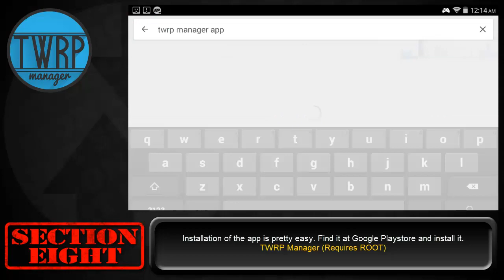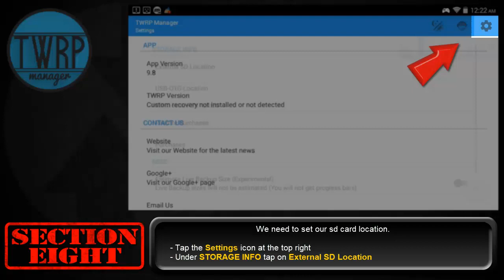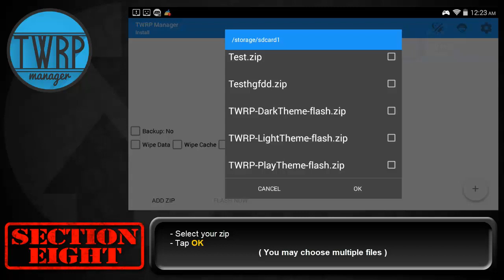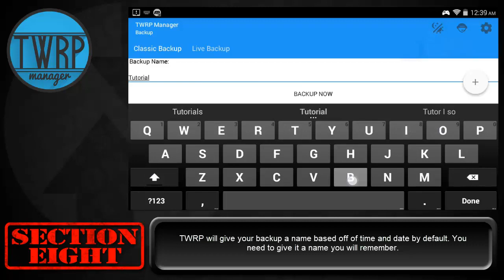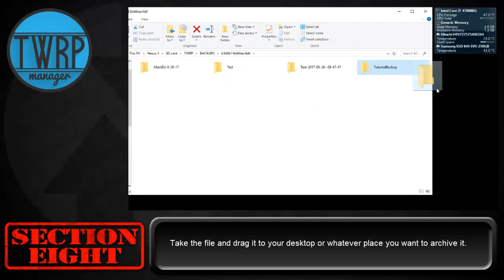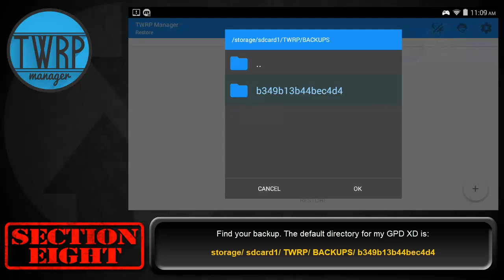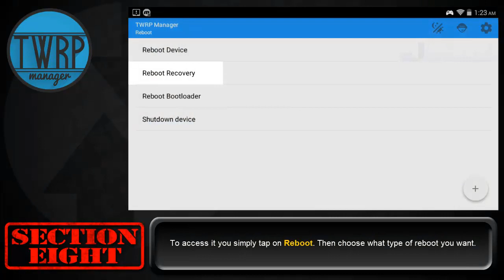GPD XD - TWRP Manager - Comprehensive Guide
Use our step-by-step tutorial with the video attached:
( Under construction )

Quick-N-Dirty once again!

I tried to make every step as clear as I could. This is mainly because I myself am a big nub and have a hard time following directions. It's pretty easy.

Summary

  Custom recoveries are a must for any android device. TWRP Manager enables you to create a backup of your GPD XD without the need to reboot into recovery. You can now do all of your backing up straight from you launcher's home screen. This app works hand in hand with TWRP and simplifies an already simple task. I hope this video helps. Please let me know if there is  anything I can improve on. Enjoy.

Index
0:20 - Install and Setup
1:52 - Flashing a Zip
3:15 - Making a Backup
4:19 - Backup to PC : Where is my Backup?
5:18 - Restore
6:21 - Reboot Function

Links
-- Files and Instructions at:
( Under construction )

--- Songs
  --   Further Away
  -- Cycles of Existence

All my videos will now include English subtitles. This should allow for multilingual support. Just turn on subtitles and use the auto translator that Youtube offers.
Todos mis vídeos ahora incluirán subtítulos en inglés. Esto debería permitir el soporte multilingüe. Activa los subtítulos y usa el traductor automático que ofrece Youtube.
Todos os meus vídeos agora incluirão legendas em inglês. Isso deve permitir suporte multilingue. Basta ligar as legendas e usar o tradutor automático que o Youtube oferece.
Tutti i miei video includeranno ora i sottotitoli in inglese. Questo dovrebbe consentire un supporto multilingue. Basta accendere i sottotitoli e utilizzare il traduttore automatico che offre Youtube.